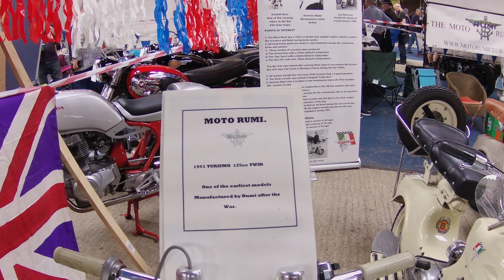Copdock Motorbike Show Sept '21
Went to see family in Manningtree near Colchester, then on to the Copdock Motorbike show in Ipswich. First time we have been and must say it was a brilliant event, well worth the visit, loads of stalls, vintage motorbikes, shows, food and lots more. Hope you enjoy the video.